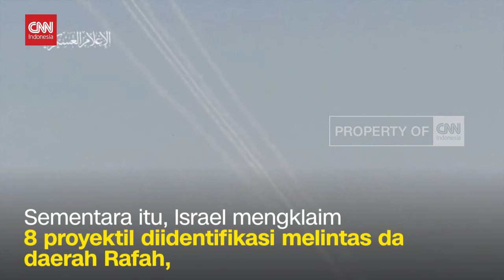Rudal Dan Roket Hamas Hujani Tel Aviv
Di saat Israel melancarkan operasi serangan di Rafah, Jalur Gaza, kelompok Hamas melakukan perlawanan, dengan meluncurkan rudal ke arah Tel Aviv, hari Minggu waktu setempat.

Israel mengklaim 8 proyektil diidentifikasi melintas dari daerah Rafah, dan sejumlah roket mampu dicegat.